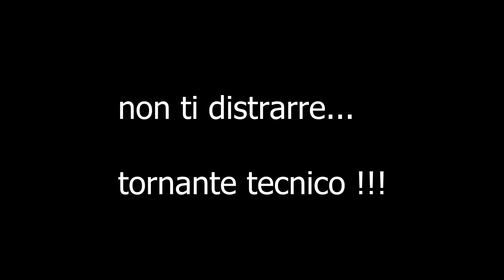EUC Adventure - Il Tornante Tecnico (divertente)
non ti distrarre...